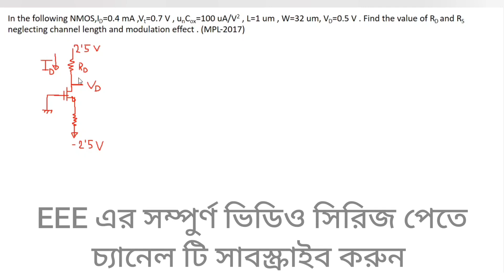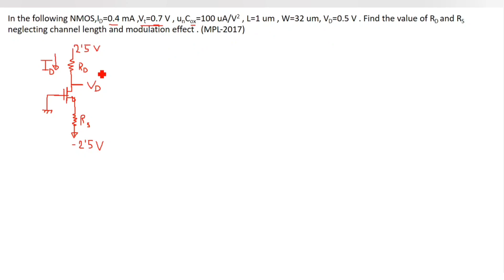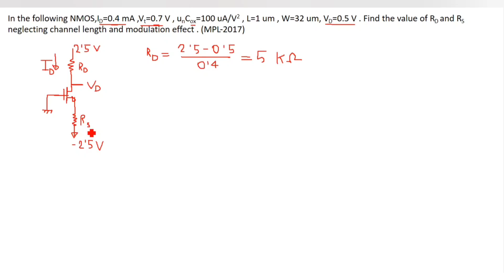12. MOSFET Math Class 5 || MPL-2017 Question Solution || MOSFET Bangla Tutorial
MOSFET Math Class 5 || MPL-2017 Question Solution || MOSFET Bangla Tutorial

I try to cover every topic of Electrical Engineering. For an electrical engineer, one must know about the basics of Electrical Engineering. So l build a playlist named as electronics Bangla tutorial. In this playlist, electronics basics, electronics basics for beginners to advanced level, electronics course details will be discussed beautifully. Here you can get electronics courses online for free. I try to cover every topic solidly. Whatever I know, I want to share with you. Complete electronics course, electronics components, electronics components, and their functions will be precisely explained in my full video series. So be calm and patient, please. This course is very important for electronics engineering, electronics engineering technology. So those who are passionate about research work about electronics theory must focus on my lectures. I want to share electronics engineering lectures, Semiconductor Electronics basics, electronics components and materials function briefly .In the previous videos , I discussed about ideal op amp or ideal op-amp . Operational Amplifiers are very important section of electronics . For the portion of this playlist , I want to discuss about MOSFET . Here I want to discuss about MOSFET working principle .

" Topics "
a) MOSFET Bangla Tutorial
b) MOSFET working and construction
c) MOSFET working principle
d) MOSFET working animation
e) MOSFET working and construction and characteristics
f) MOSFET working and construction Bangla
g) MOSFET transistors explained
h) JFET and Mosfet
i) MOSFET characteristics
k) FET transistor
l) MOSFET biasing
m) E-Only MOSFET